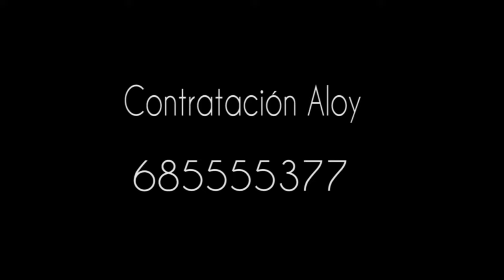ALOY - UNA VOZ DEL CIELO